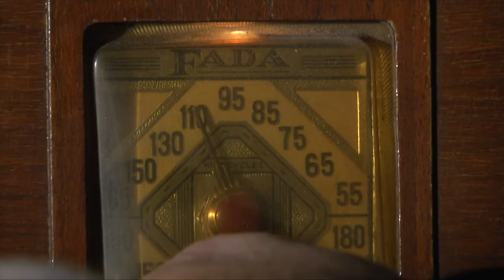Indiana State Police - 12.10.2017 Roadshow - The Bartram Foundation